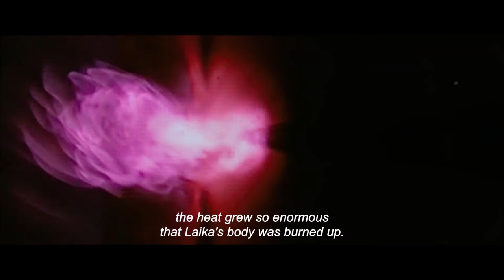SPACE DOGS (2020) Teaser Trailer | A film by Elsa Kremser and Levin Peter | Sci-Fi Fantasy Film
SPACE  DOGS (2020) Teaser Trailer
A film A film by Elsa Kremser and Levin Peter

Laika, a stray dog, was the first living being to be sent into space and thus to a certain death. According to a legend, she returned to Earth as a ghost and has roamed the streets of Moscow ever since. Following her trace, and filmed from a dog’s perspective, SPACE DOGS accompanies the adventures of her descendants: two street dogs living in today’s Moscow. Their story is one of intimate fellowship but also relentless brutality, and is interwoven with unseen archive material from the Soviet cosmic era. A magical tale of voyagers scouting for unknown spaces.

MovieTraxxx
P.O.Box 3662
Hampton VA 23663